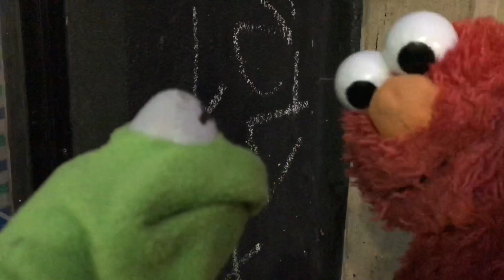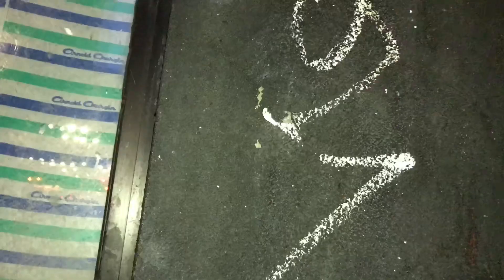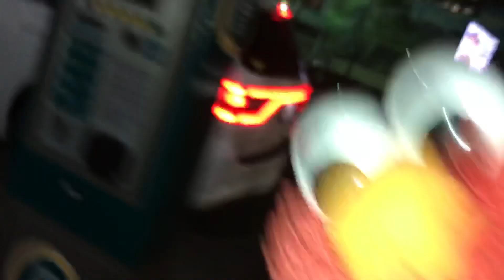Mr. Puppets - Going Downtown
Kermit and Elmo go on an adventure downtown!

We teamed up with Teespring and now have merch available